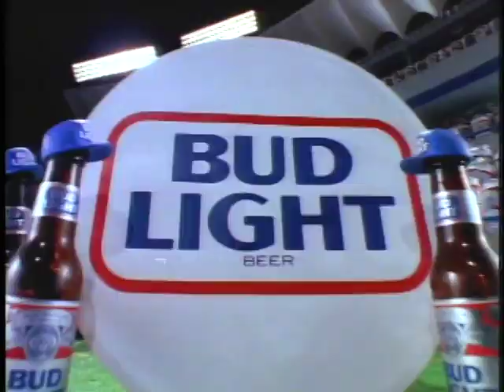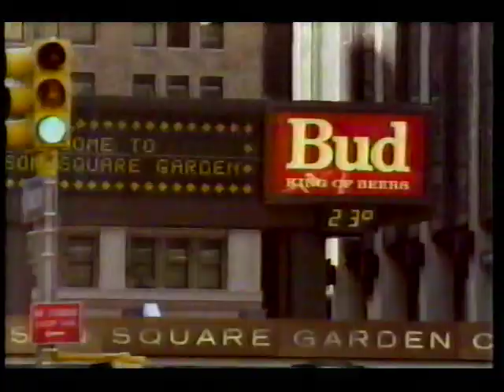Bud Bowl II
Bud Bowl 2 (1990) complete version with all previews and special Budweiser commercial